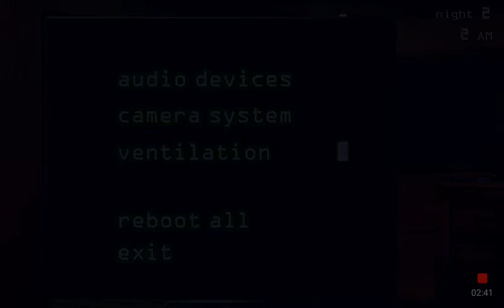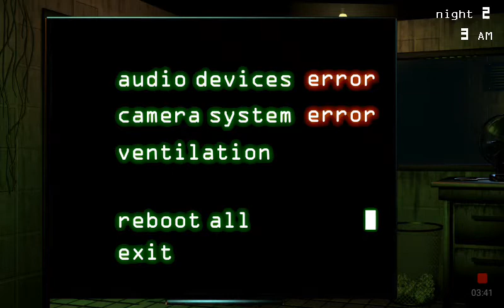Five nights at freddy's 3 Night 2 (using phone)